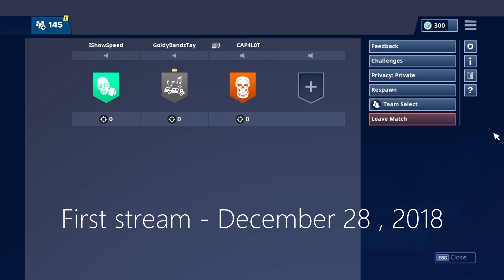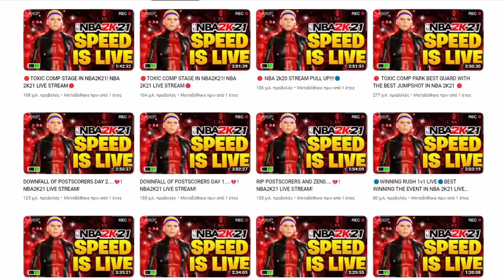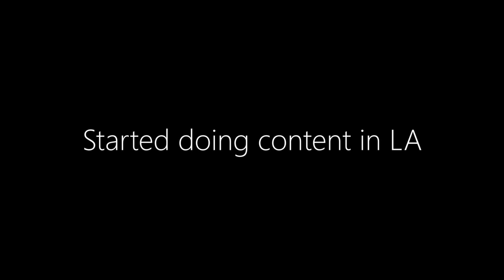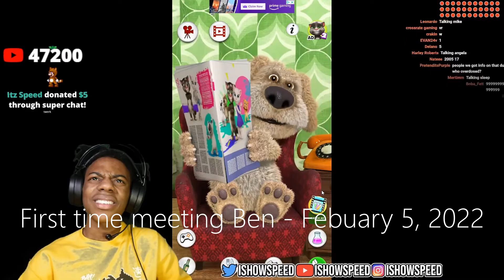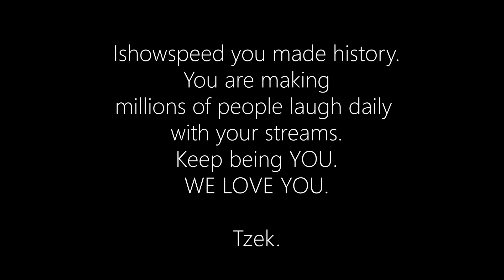Ishowspeed (Mini documentary)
I hope y'all liked the video.
Sub up we need to hit 1k.